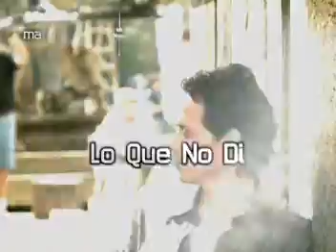Marc Anthony - Sigo Siendo Yo Grandes Exitos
TV Spot - Buy @